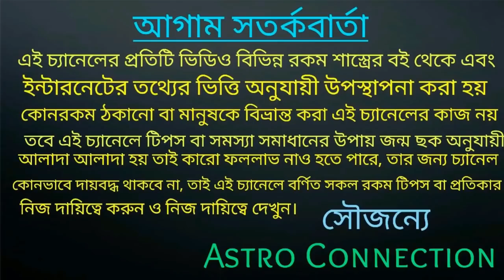13 September থেকে 72 ঘন্টার মধ্যে 7 রাশির আচমকা কিছু হতে চলেছে!!!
13 September থেকে 7 রাশির আচমকা কিছু হতে চলেছে কি হতে চলেছে তা জানতে ভিডিওটি পুরো দেখুন।